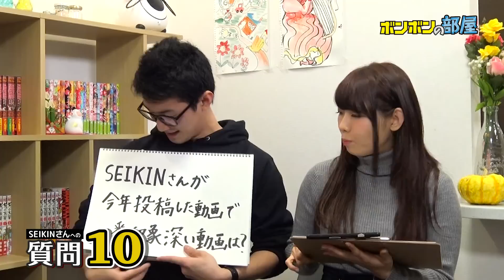【SEIKIN】あの曲の裏話も･･･!? SEIKINさんに１０の質問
Twitterに集まったSEIKINさんへの質問を
よっちとえっちゃんがご本人に聞いちゃいます！

「YouTubテーマソング」や「Just Do It Now」の裏話など盛りだくさんです！